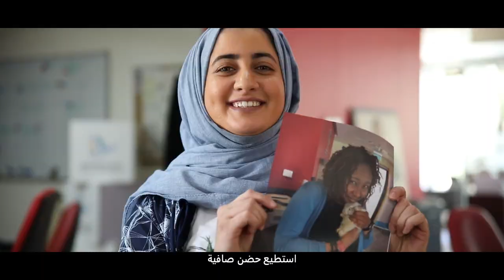11 Years of Generations For Peace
It was 11 years ago today that Generations For Peace began as a peace-through-sport organisation.

Since then, we have trained and mentored more than 10,555 volunteer leaders of youth across the Middle East, Africa, Asia, and Europe. With our support, their ongoing programmes address local issues of conflict and violence, and have touched the lives of more than 447,350 children, youth and adults. GFP is ranked 30th in the “Top 500 NGOs in the World” for 2018 by NGO Advisor and is the second-highest ranked peace-building NGO in the world. It is also the number-one Jordanian NGO on the list.